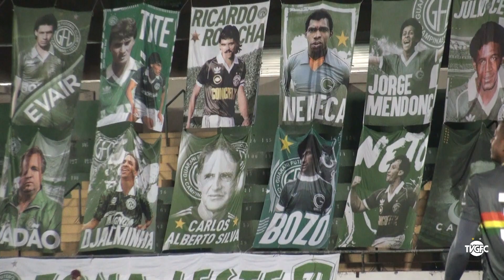Melhores Momentos | Guarani x Sampaio Correa Brasileiro Série B 2021 13ª Rodada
Vem curtir os melhores momentos da partida, a sexta de invencibilidade do Bugre no Brasileirão Série B 2021, desta vez o empate por 0x0com o Sampaio Correa, no Brinco de Ouro.